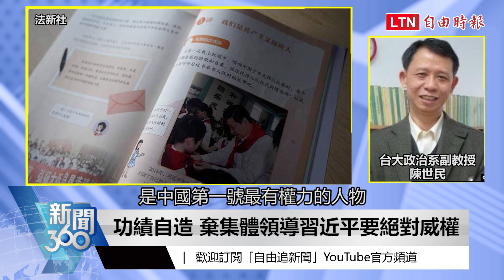新聞360》「習思想」中國遍地開花 造神運動埋滅亡危機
0:00 北大成立習思想研究中心 校友義憤發文
0:54 稱肩負宣傳使命 北大淪習近平崇拜打手
1:55 個人崇拜向下扎根 "習語錄"前進中小學
2:06 偶像崇拜泡沫易破 學者:發現受騙反彈大
3:12 功績自造 棄集體領導習近平要絕對威權
4:11 越錯越深 毛澤東個人崇拜釀禍有史可鑑
5:21 政權移交敏感時刻 或可能製造外部爭端

---看更多報導---